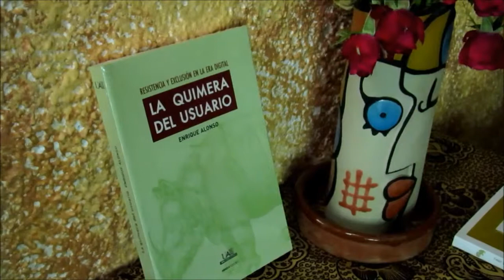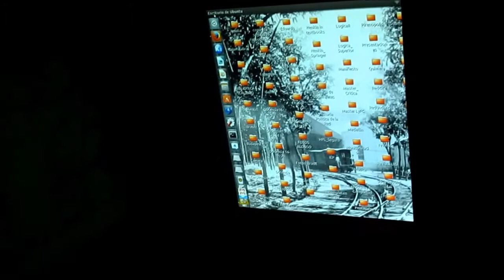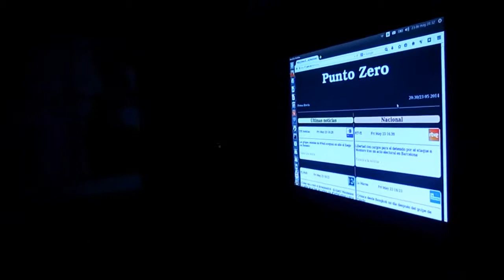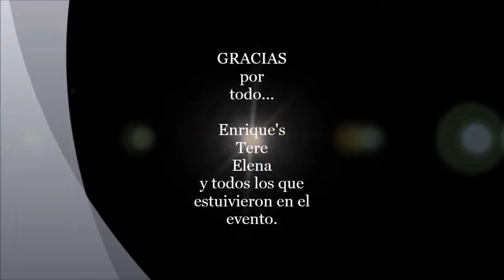PRRESENTACIÓN La quimera del Usuario en EL TROTAJUEVES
De viajes y Relatos, dedicada a ofrecerte la literatura y el viaje en un mismo regalo.